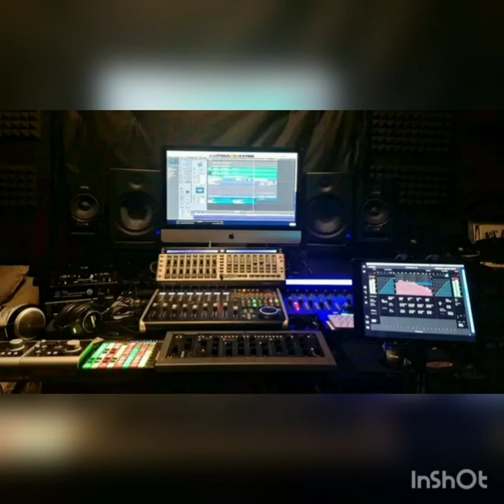bulan bintang THE JEK'RYM BAND